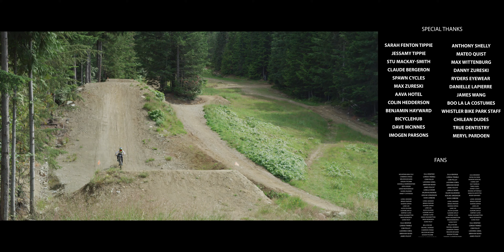DIRT DIARIES 2019 - MEN IN BIKES - Director's Cut - Brett Tippie - Long version -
- DIRT DIARIES 2019 Winner - 10min Director's Cut long version -
This is the long version - 10min  of Men in Bikes -
MIB -  is a sci-fi comedy short film featuring Brett Tippie.  Brett travel to Whistler to copy the best riders skills.
Directed, filmed and edited BY
DAMIEN VERGEZ - FASTFOKUS

FEATURING & written by
BRETT TIPPIE

Featuring :

BRENDAN HOWEY
REILLY HORAN
GRAHAM AGASSIZ
WADE SIMMONS

Kids :

JESSAMY TIPPIE
ANTHONY SHELLY
MATEO QUIST
MAX WITTENBURG
DANNY ZURESKI

Special thanks :

AAVA HOTEL
RYDERS EYEWEAR
SPAWN CYCLES
SARAH FENTON TIPPIE
MAX ZURESKI
COLIN HEDDERSON
BENJAMIN HAYWARD
DANIELLE LAPIERRE
STU MACKAY-SMITH
CLAUDE BERGERON
BICYCLEHUB
DAVE MCINNES
IMOGEN PARSONS
JAMES WANG
BOO LA LA COSTUMES
WHISTLER BIKE PARK STAFF
CHILEAN DUDES
TRUE DENTISTRY
MERYL PARDOEN